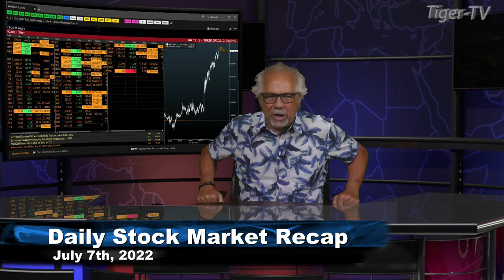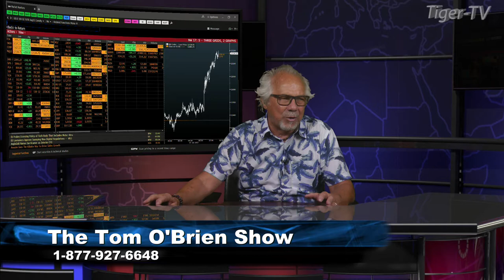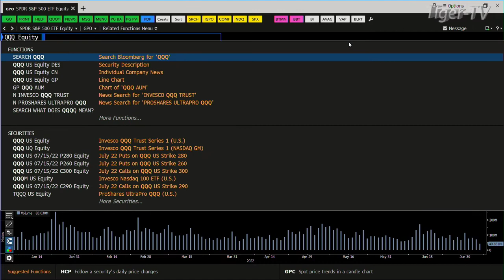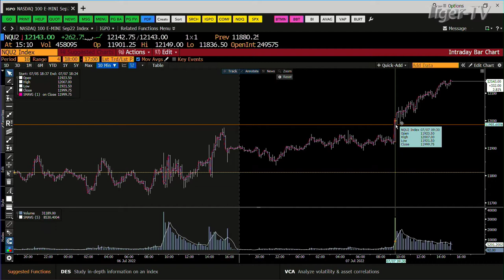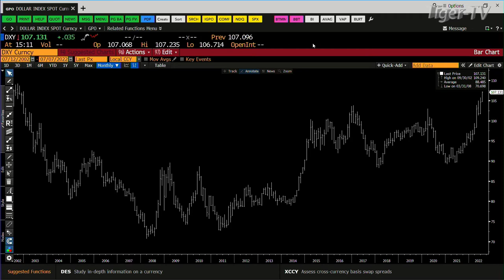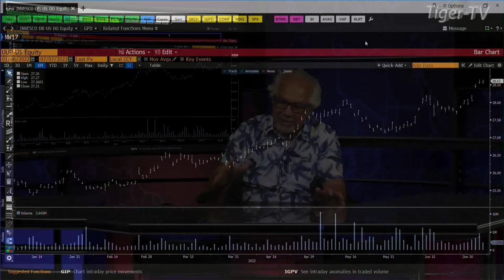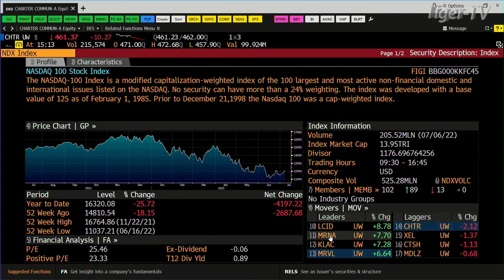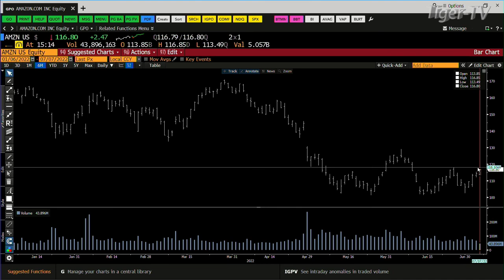July 7th, Daily Market Recap - 2022